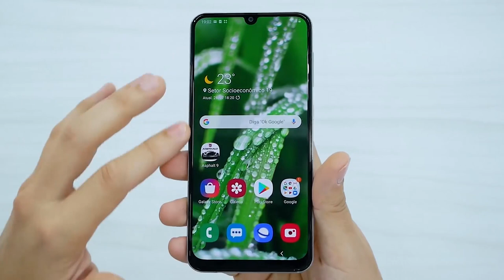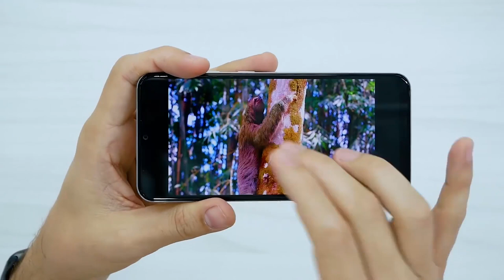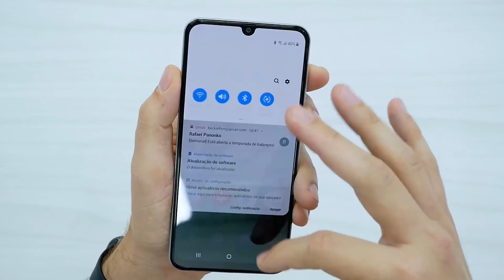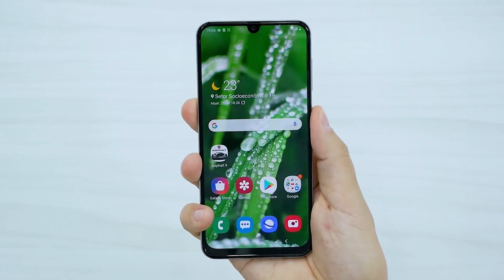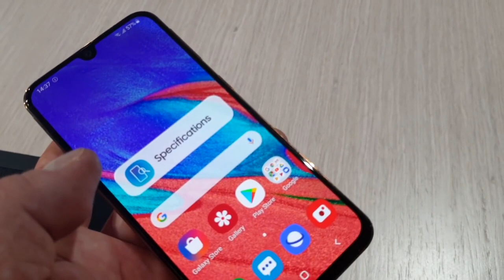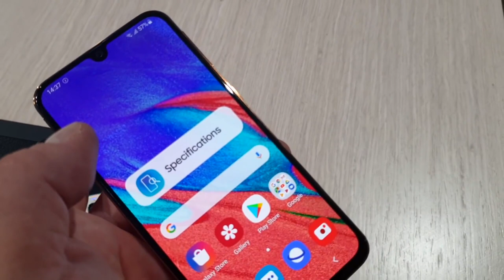سعر و مواصفات Samsung Galaxy M10s شاهد العيوب قبل الشراء 🔥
لا تقصر معي بنشر الفيديو حبيبي في الله